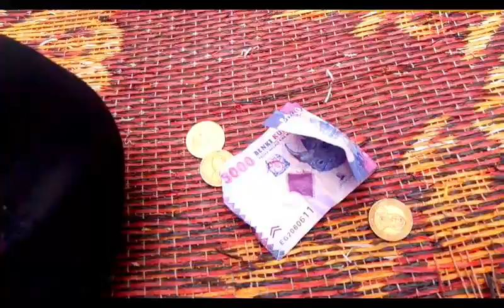Mchoyo apatikana leo